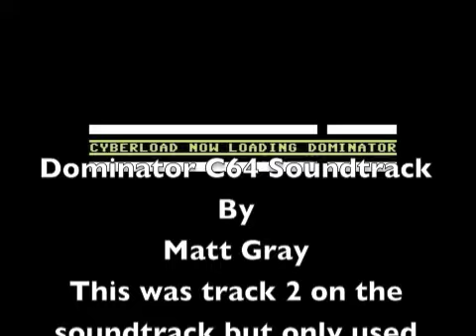Dominator C64 from Reformation by Matt Gray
Dominator (Track 2) The brand new production of the C64 SID track from System 3's 8 bit classic shoot 'em up. This is taken from the forthcoming album box set Reformation by Matt Gray.